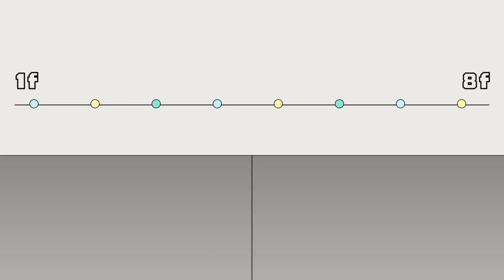【一個屋簷下】EP10｜明芳求助文玲 阿嬤霸氣「沒妳的事」拎走文玲!!｜Under One Roof｜Oh!8歐叭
文玲無奈只能跟阿嬤走~~

✨網路平台
🎬愛奇藝11/9 起 每晚00:00上架
🎬myVideo11/10起 每晚23:00上架
🎬LINETV 11/10起 每晚 23:00上架
🎬Youtube TTV 台視官方頻道 11/19起 00:00上架